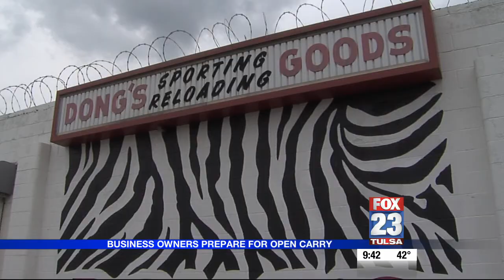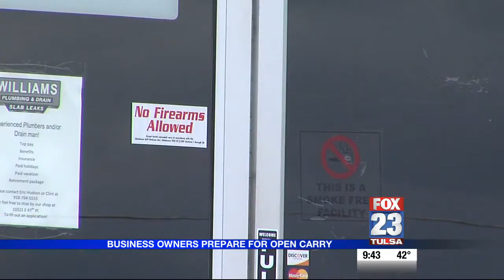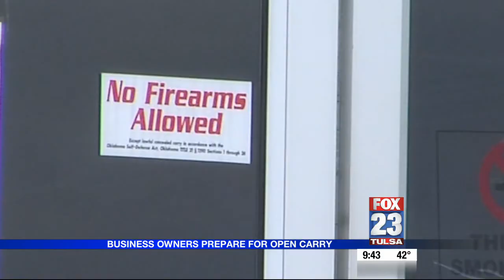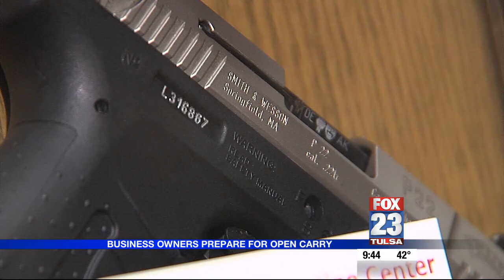Open Carry Special - Business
From an hour long Open Carry special we did, this is a package I shot with FOX23's Brittany Jeffers about business owners preparing for Open Carry in Oklahoma. As an interesting note, this was the first story I had shot after four and a half years of not shooting anything, and had barely done anything more than toyed around with our new cameras. Despite that, everything appeared to be the right color, was mostly in focus, and wasn't too tragic!

As a photojournist here, I have decided to upload a number of my daily turn stories for review and critique. (Note - comments outside this scope will be deleted.)

Aired 26-Oct-2012